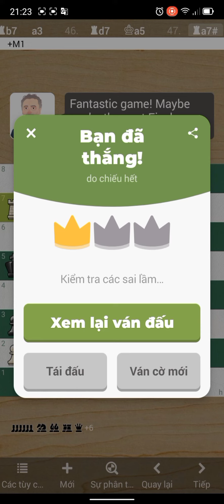thử chơi cao thủ elo trên 2000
thử thách chơi game